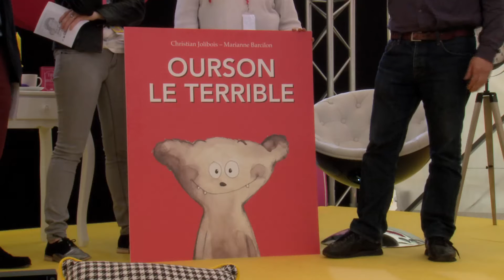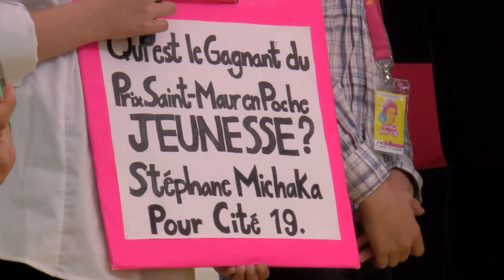SMEP 2016 - Prix SMEP Jeunesse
Retour sur les moments forts du dernier salon Saint-Maur en Poche 2016 qui s'est déroulé les 18 & 19 juin 2016 sur la Place des Marronniers à Saint-Maur-des-Fossés…

Saint-Maur en Poche, c'est aussi la remise des prix jeunesse et cette année, 3 prix ont été remis à 3 auteurs...

Prix SMEP 2016 du livre Jeunesse
Ourson le terrible de Marianne Barcilon et Christian Jolibois aux éditions Kaléïdoscope

« Sauve qui peut ! » « Tous aux abris ! » « Le monstre arrive ! » Ourson le Terrible sème la panique parmi les habitants de la forêt...et qu'est-ce que ça l'amuse ! Jusqu'au jour où il tombe sur plus gros que lui... A partir de 3 ans.

Prix Rablog 2016
Cité 19 : Ville noire de Stéphane MIichka aux éditions PKJ

Que faisait le père de Faustine à minuit au sommet de la tour Saint-Jacques ? Et qui l'a précipité dans le vide ? Convoquée pour identifer le corps, Faustine ne reconnaît pas les mains de son père. Persuadée qu'il a été kidnappé par une secte mystérieuse, elle se lance sur la piste d'un inquiétant personnage. Elle suit l'homme dans une station de métro, trébuche, perd connaissance et se réveille... 150 ans plus tôt !Pour Faustine, c'est le début d'une série d'aventures, aux confins du thriller, de la science-fiction et de l'Histoire.

Prix Coup de coeur Rblog 2016
Sauveur et fils de Marie-Aude Murail aux éditions Ecole des Looisirs

Quand on s appelle Sauveur, comment ne pas se sentir prédisposé à sauver le monde entier ? Sauveur Saint-Yves, 1,90 m pour 80 kg de muscles, voudrait tirer d affaire Margaux Carré, 14 ans, qui se taillade les bras, Ella Kuypens, 12 ans, qui s évanouit de frayeur devant sa prof de latin, Cyrille Courtois, 9 ans, qui fait encore pipi au lit, Gabin Poupard, 16 ans, qui joue toute la nuit à World of Warcraft et ne va plus en cours le matin, les trois soeurs Augagneur, 5, 14 et 16 ans, dont la maman vient de se remettre en ménage avec une jeune femme...Sauveur Saint-Yves est psychologue clinicien. Mais à toujours s occuper des problèmes des autres, Sauveur a oublié le sien. Ne devrait-il pas protéger ce petit garçon, Lazare, 8 ans, qui est son fils, menacé par un secret ? A partir de 12 ans.

Vous pouvez commander Ourson le terrible, Cité 19 et sur le site de la librairie en ligne